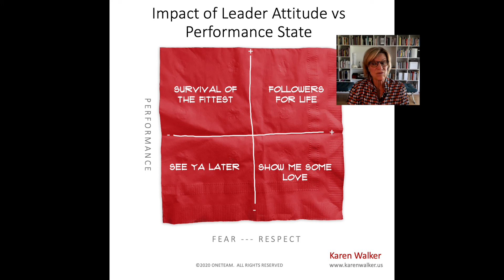2X2 Leader Attitude vs Performance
The impact of atmosphere on performance, and how to change it.